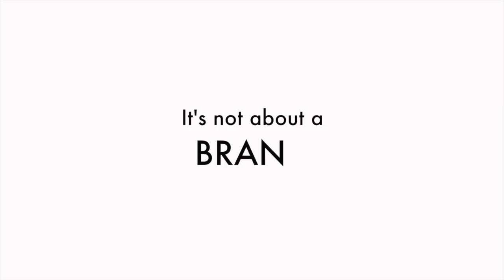Polis Evo 2 - Kusut Dan Semak